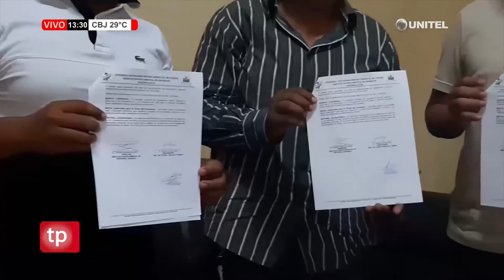El día de mañana llegan entrenadores de Bolívar para buscar nuevos talentos en Pando